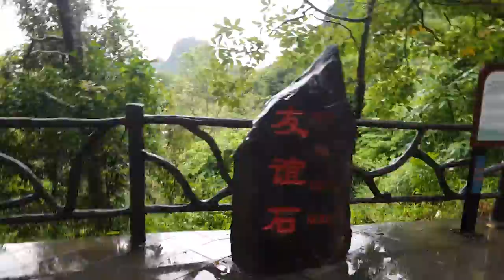Thac BAN GIOC nhìn từ Trung Quốc sang Việt Nam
Thac Ban Gioc - nhin tu Trung Quoc sang Viet Nam